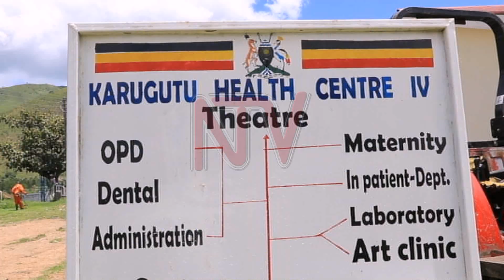Ntoroko leaders say they are assessed unfairly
However, Ntoroko leaders say they are not being fairly assessed because they have unique challenges that are not taken into account. The leaders raised some of these issues at a meeting with officials from the office of the president who were assessing the district's performance on corruption and service delivery.